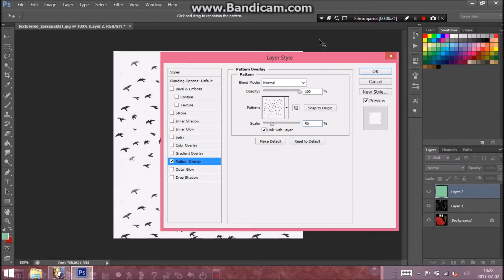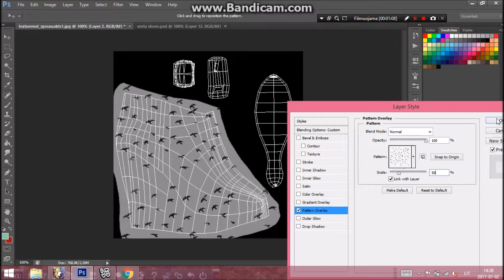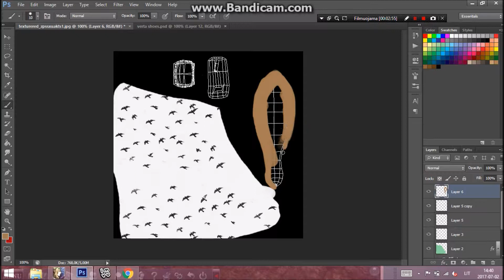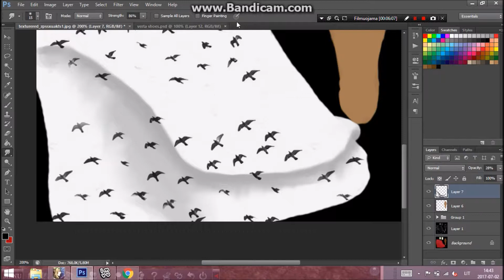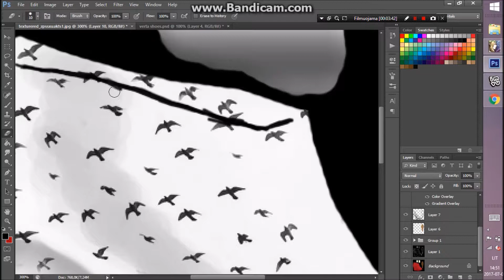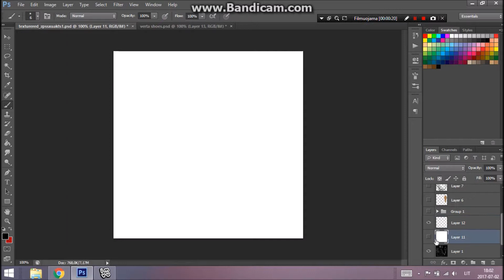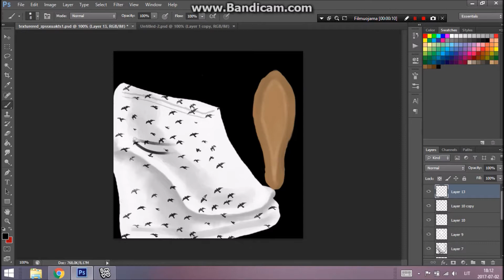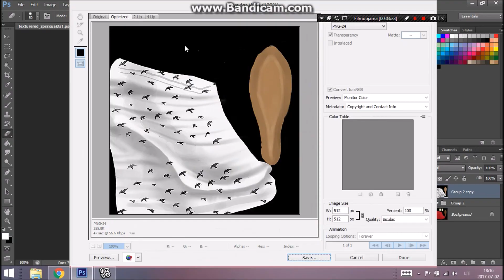Edit shoes- birdy [IMVU}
-Using tablet